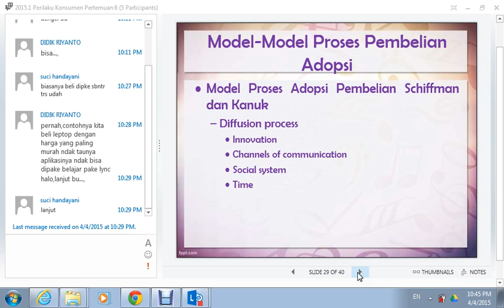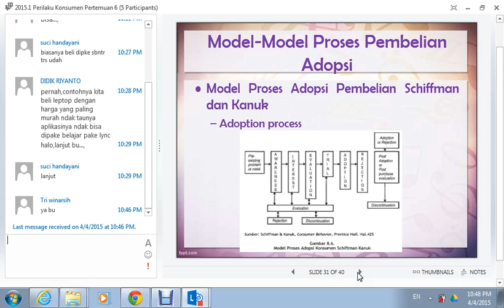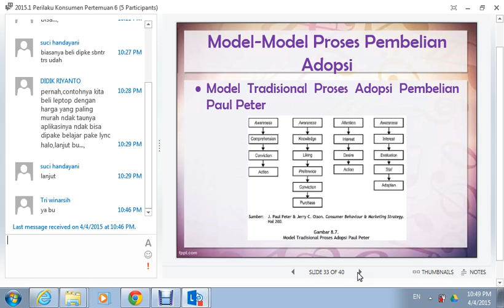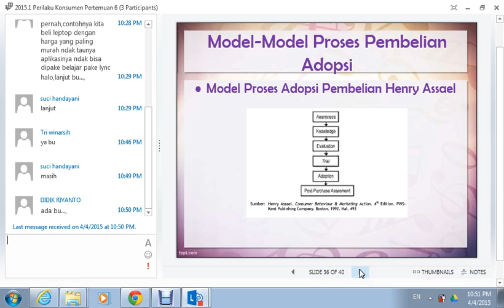2015.1 UTT Perilaku Konsumen OL5 04042015 7